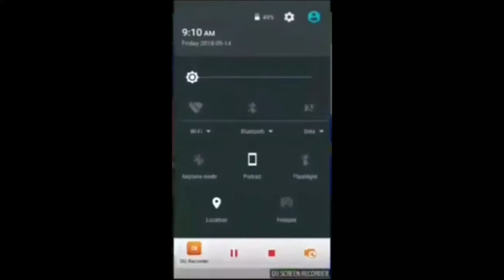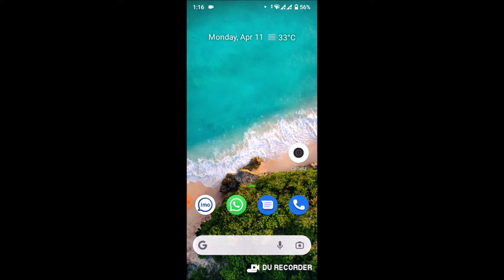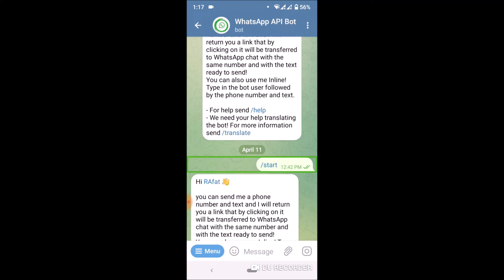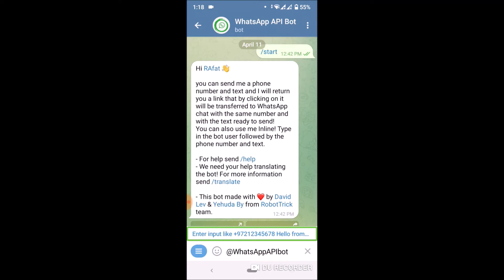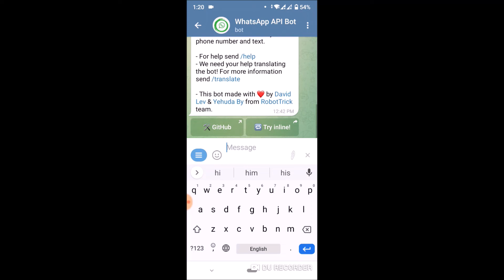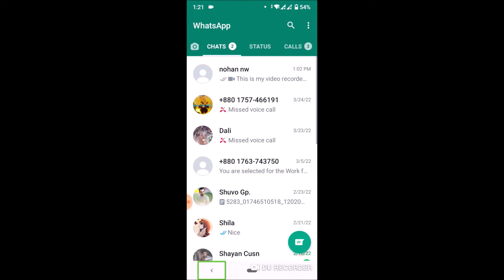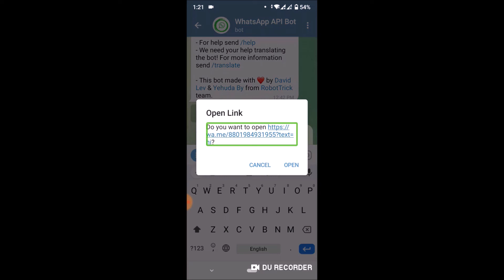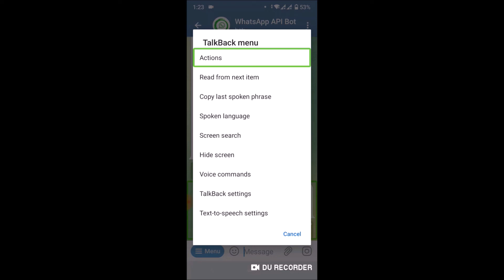how to create WhatsApp number link by using telegram bot? by blind Help BD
Welcome to Blind help bd  channel Here you can find a lot of tips and tricks about Android mobile and computer  in bangla. We are offering you to learn something new about android and technology . We speak about new apps some hidden options and some awesome tips what can make your phone fast,easy and smart.
in this video you can learn how to create WhatsApp number link by using telegram bot. .